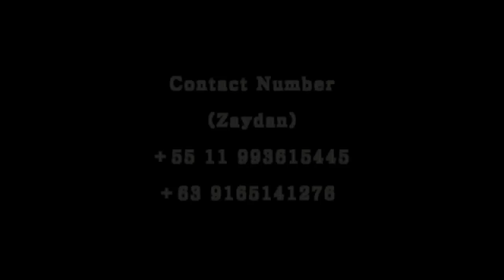Hector Zaghi - Football Player - Highlights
Brazilian Football Player..
Currently in the Philippines,
Name: Hector Zaghi
Date of Birth: 23/nov/1988
Height: 5`10
First Position: Attacking Midfielder..